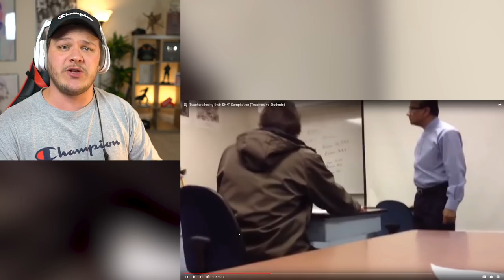BEST OF ANGRY TEACHERS - Reaction